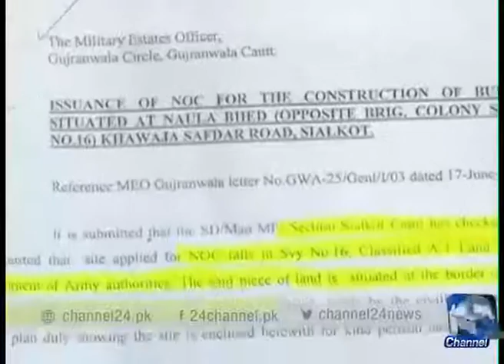24 Report: Mian Atiq ur rehman continues to find justice for himself